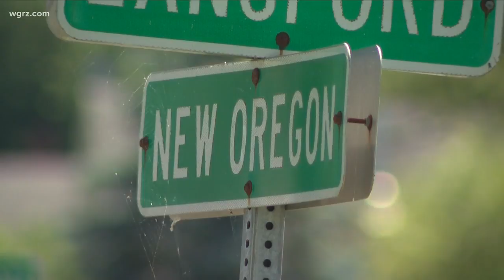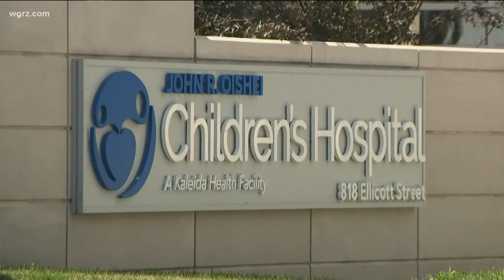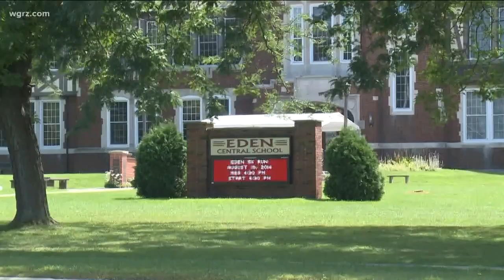Car/Dirt Bike Accident Kills 11-Year Old Girl